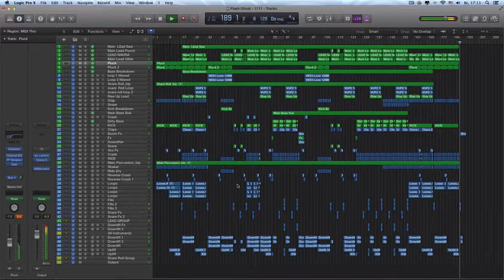Logic Pro X Electro House Music Project - Flashback By Telugen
Plugins Used

FabFilter Pro-C
Gladiator
KickNickyRomero
Kickstart
MSED
NIKontakt
Ozone5
SausagePhatener
Spire
VolumeShaper
Waves

Description

This template will show you the basic of making typical progressive house, whic have realeased on big labels like protocol recordings and many others. Also Plugins were used: Audio Damage EOS, D16 Devastor, ValhallaVerb.
Product Specs

14 Midi CHannels
37 Audio Channels
Zip file include project and presets.
Zip file size: 670 Mb

logic pro
mixing
native instruments
waves plugins
best wave plugins
free plugins
trap mix
trap remix
trap remake
trap project
dubstep
dubstep mix
dubstep trance
dubstep project
dubstep remix
dubstep remake
eq Tutorial
equalizer Tutorial
mastering tutorial
mixing tutorial
music
music 2015
music 2015 new songs
music video
tomorrowland 2015
ultra music festival 2015
coachella
edc
native instruments
sylenth presets
sylenth tutorial
sylenth1 presets
sylenth1
sylenth
spire presets
spire tutorial
spire presets
spire
sylenth
nexus tutorial ableton
nexus tutorial
sound design
bass tutorial
bass tutorial for beginners
bass
leads
kick
layering
samples
Serum presets
Serum sound design
Serum tutorial
Spire sound design
Spire tutorial
Spire review
free presets
free plugins
sounddesign
layering
bass layering
leads layering